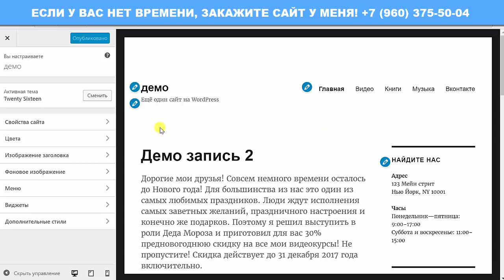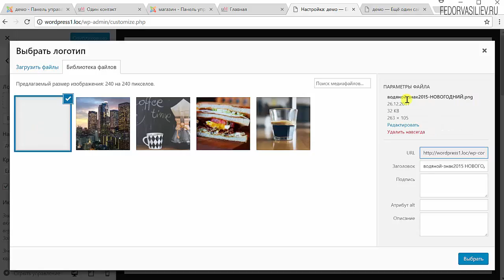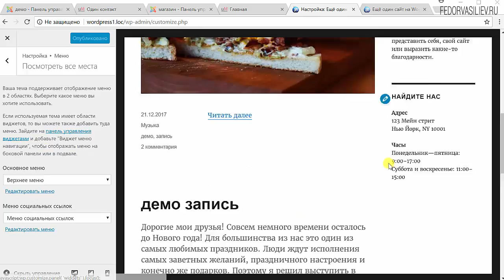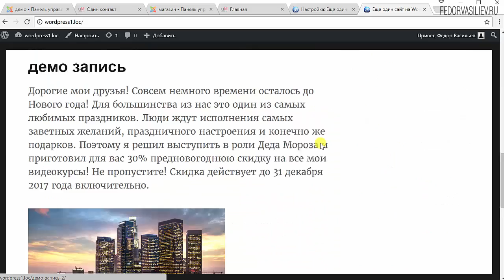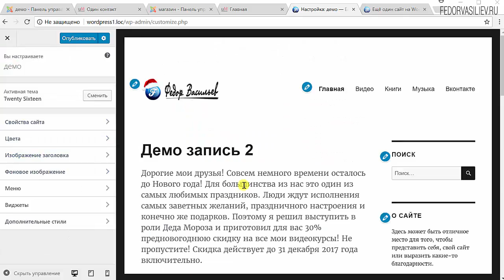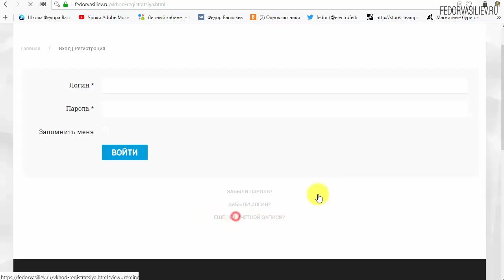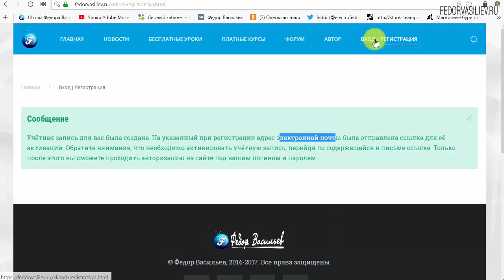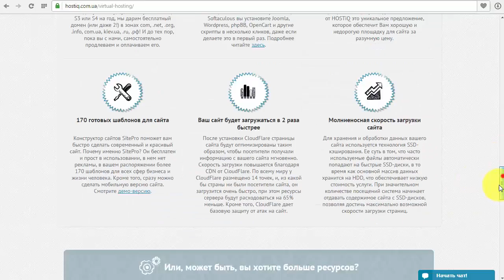14.Кастомайзер в WordPress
В этом видео я покажу и расскажу что такое кастомайзер в WordPress. Это сравнительно недавно было внедрено в ядро WordPress. Кастомайзер - это простота и удобство в настройки вашей темы.
13:39 - Информация о премиум теме WordPress